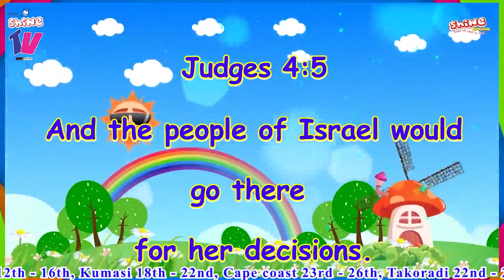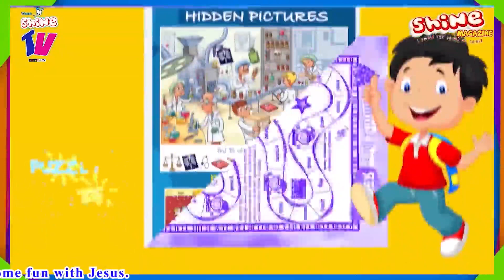Shine Devotional Time | Deborah